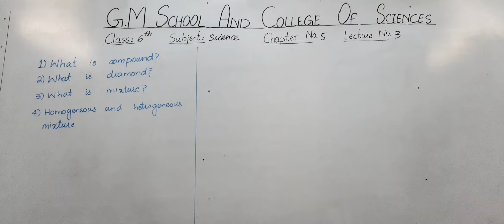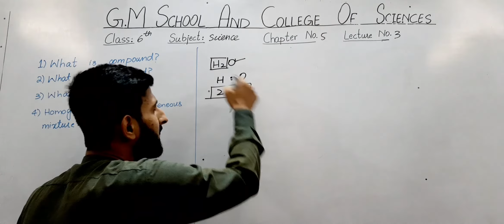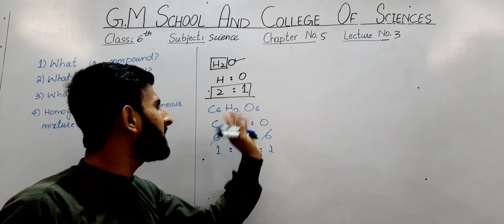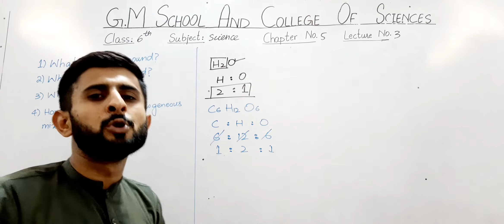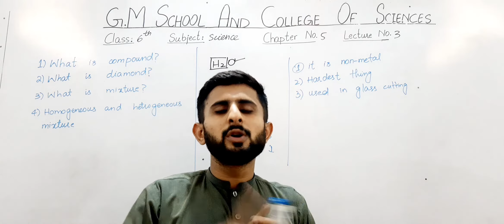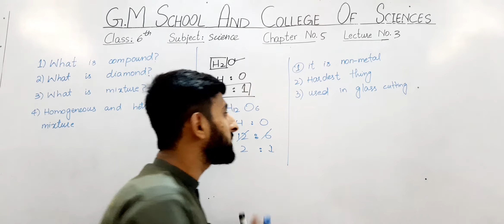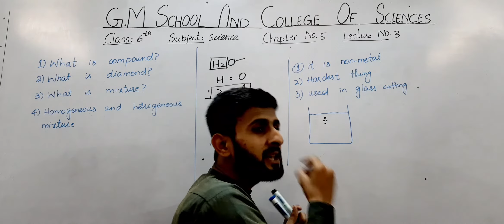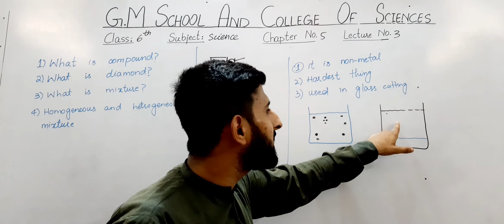6th Science Lecture#3 By Sir Jawad